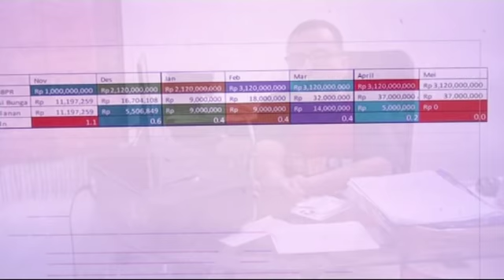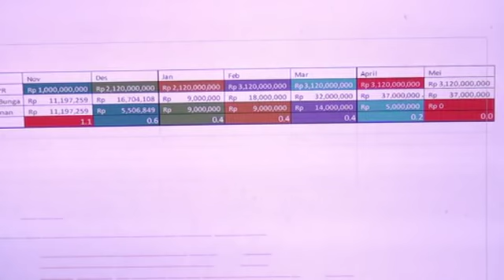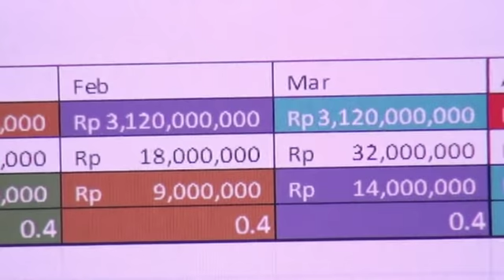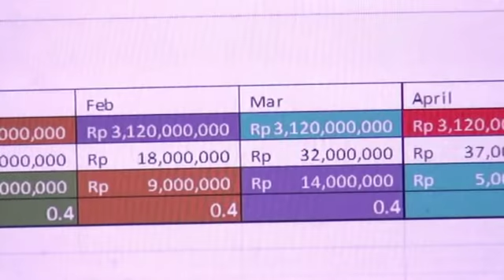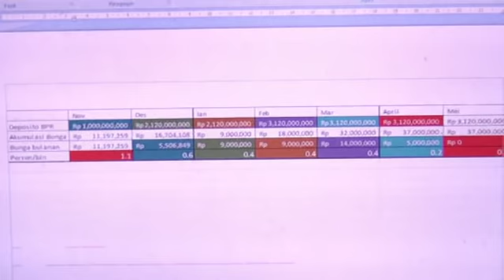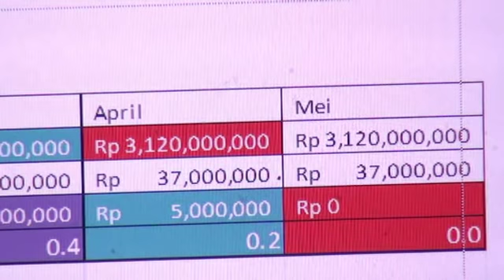Pengelapan Dana Anggota Koperasi Bag1 (Rudi Yohanes)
Video ini bercerita bagai mana saya membongkar kasus penyimpangan didalam Koperasi Simpan Pinjam, semoga bisa menjadi bahan bagai KSP lain untuk menangkal, atau membongkar penyimpangan di Tempat masing-masing. ingat Akar dari segala kejahatan adalah Cinta Uang.